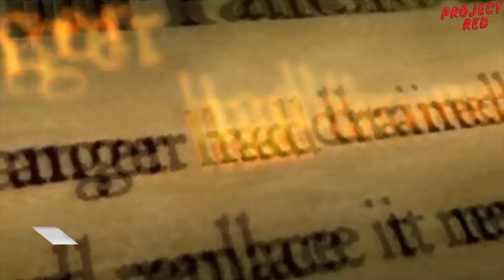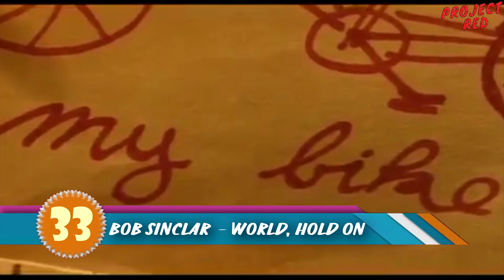ИТОГОВЫЙ ЕВРОХИТ ТОП 40 ЗА 2007 ГОД! | ЛУЧШИЕ ПЕСНИ 2007 | ЕВРОПА ПЛЮС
Говорят что никто никогда не вернет 2007, я с этим не согласен, и именно сегодня я возвращаю музыку из 2007 года! Сегодня, мы с вами вспомним самые громкие хиты 2007 года и еще раз окунемся в мир самого популярного чарта нашей страны от радиостанции №1 в России! 🔥
Сегодня в этом видео вы увидите краткую версию итогового выпуска программы ЕвроХит Топ 40 от радиостанции Европа Плюс, который базируется на голосах обычных слушателей, именно мы выбираем кто выйдет победителем на следующей неделе!
Полный выпуск можно услышать по радио каждую пятницу с 14:00 по 16:00, а так же повтор в каждую субботу с 16:00 по 18:00.

Полный список лучших песен находится ниже, а плейлист находится в группе ВК!

1 RIHANNA - UMBRELLA
2 JUSTIN TIMBERLAKE - WHAT GOES AROUND COMES AROUND
3 NELLY FURTADO - SAY IT RIGHT
4 MIKA - RELAX TAKE IT EASY
5 SUNRISE AVENUE - FAIRYTALE GONE BAD
6 GWEN STEFANI - 4 IN THE MORNING
7 TIMBALAND - GIVE IT TO ME
8 CHRISTINA AGUILERA - HURT
9 МАКСИМ - ЗНАЕШЬ ЛИ ТЫ
10 DAVID GUETTA - LOVE IS GONE
11 FUTURE OF VISION - HERE COMES THE RAIN AGAIN
12 NICKELBACK - IF EVERYONE CARED
13 ДИМА БИЛАН - NUMBER ONE FAN
14 K-MARO - LET'S GO
15 BEYONCE - IRREPLACEABLE
16 ВИА ГРА - ПОЦЕЛУИ
17 TIMBALAND - APOLOGIZE
18 50 CENT - AYO TECHNOLOGY
19 BRITNEY SPEARS - GIMME MORE
20 БАНД`ЭРОС - ПРО КРАСИВУЮ ЖИЗНЬ
21 MAROON 5 - WAKE UP CALL
22 SHARAM - PATT (PARTY ALL THE TIME)
23 YVES LAROCK - RISE UP
24 TIMBALAND - THE WAY I ARE
25 DAVID VENDETTA - UNIDOS PARA LA MUSICA
26 FERGIE - BIG GIRLS DON'T CRY
27 SEREBRO - SONG #1
28 NATURALLY 7 - FEEL IT (IN THE AIR TONIGHT)
29 BACKSTREET BOYS - INCONSOLABLE
30 BEYONCE - BEAUTIFUL LIAR
31 ERICK E - THE BEAT IS ROCKIN
32 ENRIQUE IGLESIAS - DO YOU KNOW
33 BOB SINCLAR - WORLD HOLD ON
34 JUSTIN TIMBERLAKE - MY LOVE
35 ЕЛЕНА ТЕРЛЕЕВА - СОЛНЦЕ
36 PAKITO - MOVING ON STEREO
37 PINK - U & UR HAND
38 ERIC PRYDZ - PROPER EDUCATION
39 ДМИТРИЙ КОЛДУН - WORK YOUR MAGIC
40 DAVID GUETTA - IN LOVE WITH MYSELF